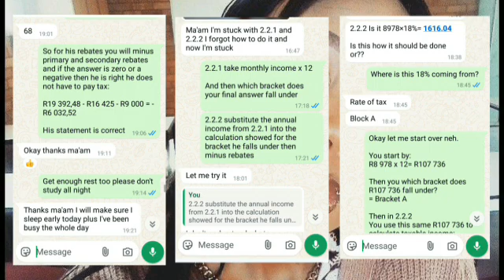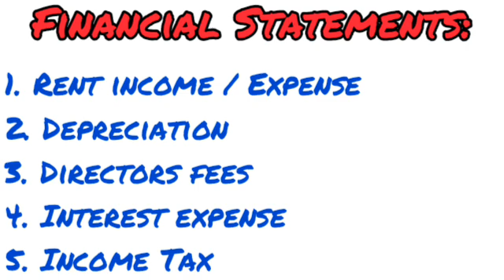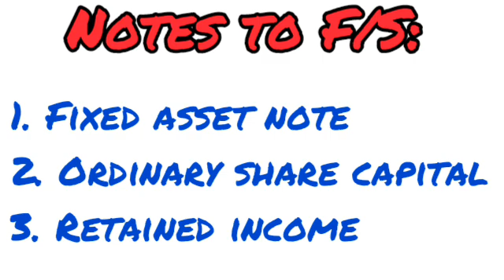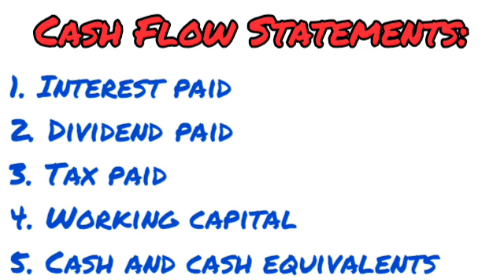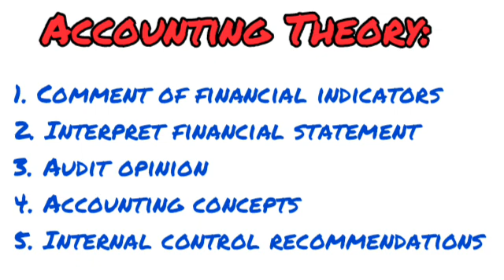Gr12 Accounting | 2025 May/June | PAPER 1 EXAM PREP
Video Chapters:

0:00 Introduction
3:40 Private Lessons
6:10 Top 5 Adjustments
9:00 Top 3 Notes
11:00 Top 5 Cash Flow calculations
14:00 Top 5 Theory questions

📚Join my  WhatsApp one-on-one tutoring program for just R250/month.
You get 3 sessions a week, study material PDFs, and past paper help!

Hi, I'm Priscilla Your Fav tutor. Welcome to the SANELANE youtube channel, where I will help you study effectively, smarter and fun.

The aim of these videos:
I want you to feel like you have now mastered this topic to a point that when you get to the exam room this the question you would start with.

 In this channel, you will find help with the following:
- Final exam scope
- Past question papers
- Paper 1 and Paper 2 questions
- Term 1, term 2, term 3 and term 4 topics
- Term tests - Mock / Preparatory examination

For the following subjects:
- grade 12 Mathematical literacy
- grade 12 Mathematics
- grade 12 accounting
- grade 12 economics
- grade 12 business studies
- grade 11 accounting
- grade 11 mathematical literacy
- grade 11 Mathematics
- grade 11 economics
- grade 11 business studies
- grade 10 accounting
- grade 10 mathematical literacy
- grade 10 Mathematics
- grade 10 economics
- grade 10 business studies

Matric rewrites and upgrades as well as IEB are catered for in this channel.

**This video is the intellectual property of SANELANE (Pty) Ltd